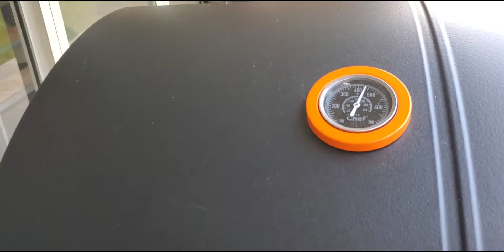PINCHOS MIXTOS CARNE ASADA EN EL BBQ